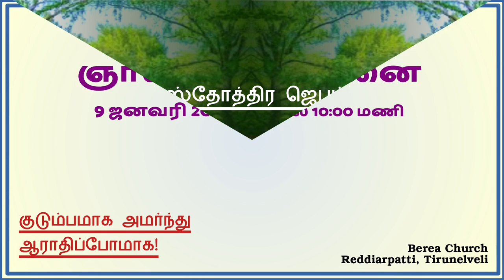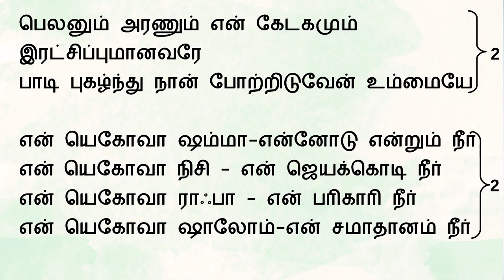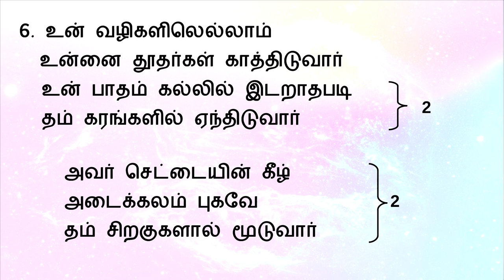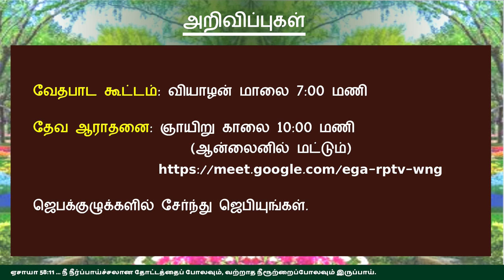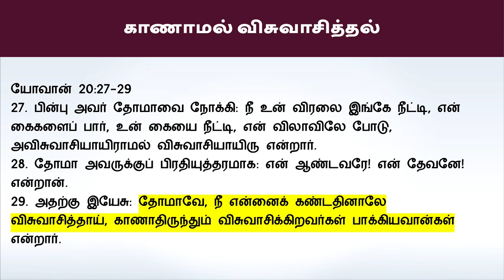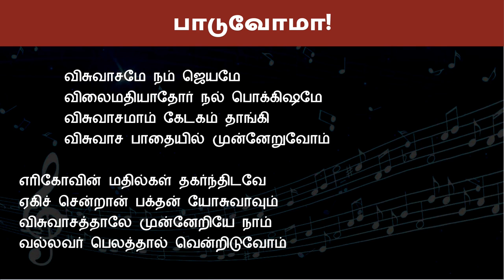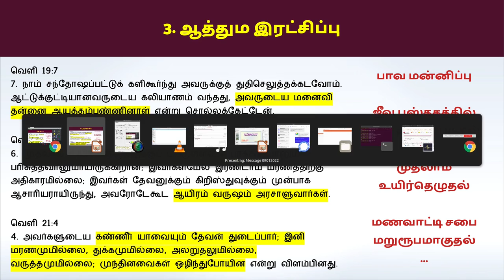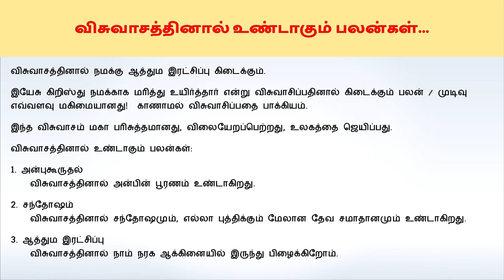"விசுவாசத்தினால் உண்டாகும் பலன்கள்...” ஞாயிறு ஆராதனை 9 ஜனவரி 2022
I பேதுரு 1:8-9
8. அவரை நீங்கள் காணாமலிருந்தும் அவரிடத்தில் அன்புகூருகிறீர்கள்; இப்பொழுது அவரைத் தரிசியாமலிருந்தும் அவரிடத்தில் விசுவாசம் வைத்து, சொல்லிமுடியாததும் மகிமையால் நிறைந்ததுமாயிருக்கிற சந்தோஷமுள்ளவர்களாய்க் களிகூர்ந்து,
9. உங்கள் விசுவாசத்தின் பலனாகிய ஆத்துமரட்சிப்பை அடைகிறீர்கள்.

விசுவாசத்தினால் நமக்கு ஆத்தும இரட்சிப்பு கிடைக்கும்.
இயேசு கிறிஸ்து நமக்காக மரித்து உயிர்த்தார் என்று விசுவாசிப்பதினால் கிடைக்கும் பலன் / முடிவு எவ்வளவு மகிமையானது!  காணாமல் விசுவாசிப்பதை பாக்கியம்.
இந்த விசுவாசம் மகா பரிசுத்தமானது, விலையேறப்பெற்றது, உலகத்தை ஜெயிப்பது.
விசுவாசத்தினால் உண்டாகும் பலன்கள்:
1. அன்புகூருதல்
  விசுவாசத்தினால் அன்பின் பூரணம் உண்டாகிறது.
2. சந்தோஷம்
   விசுவாசத்தினால் சந்தோஷமும், எல்லா புத்திக்கும் மேலான தேவ சமாதானமும் உண்டாகிறது.
3. ஆத்தும இரட்சிப்பு
  விசுவாசத்தினால் நாம் நரக ஆக்கினையில் இருந்து பிழைக்கிறோம்.